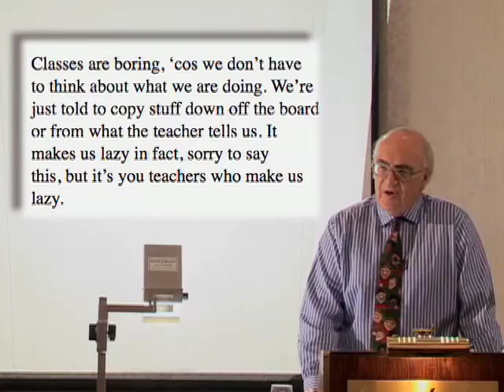CCL: Evolving Education: The Centennial Challenge Part I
Evolving Education: Learning in the 21st Century is a three-part series that presents viewers with compelling questions about the way we educate students and offers successful, if provocative, answers. The series celebrates three case studies that reflect the ideas of John Abbott, an advocate of cognitive apprenticeship.

Episode 1: The Centennial Challenge: Meet a group of high school students from Saskatoon's Centennial Collegiate who team up with dedicated teachers and scientists to conduct ground breaking experiments at the Canadian Light Source synchrotron, one of the world's most advanced scientific facilities.